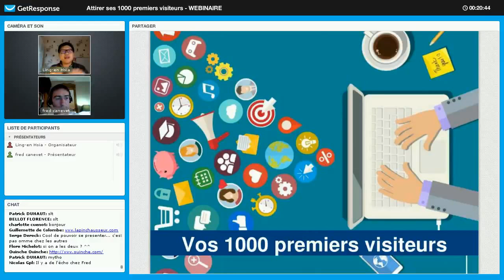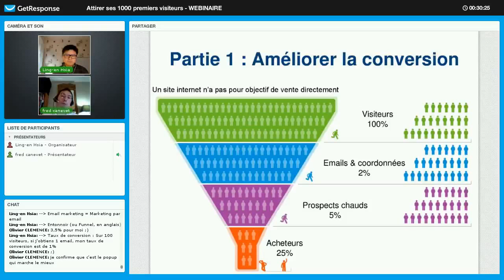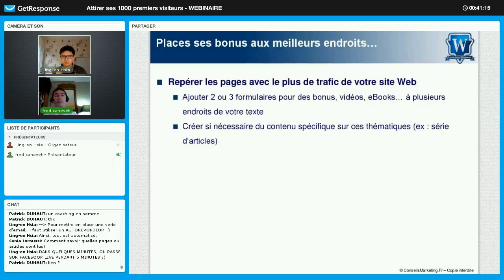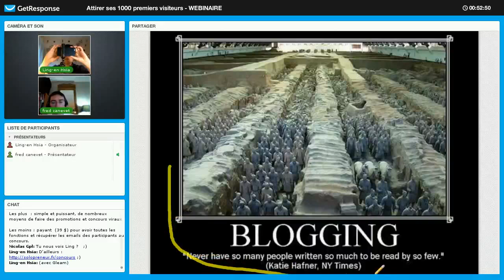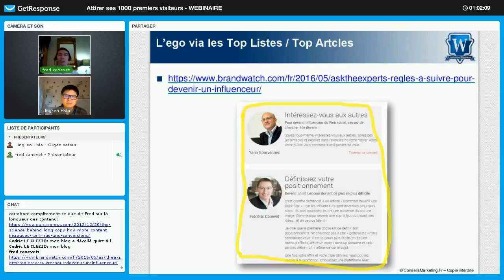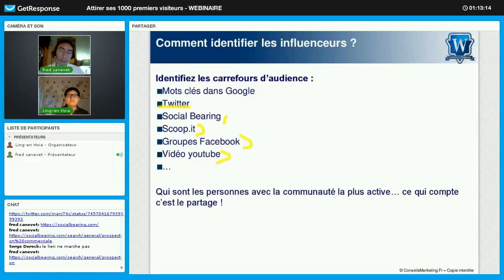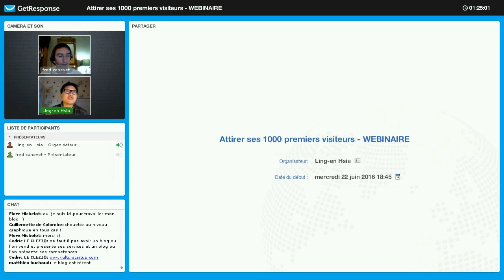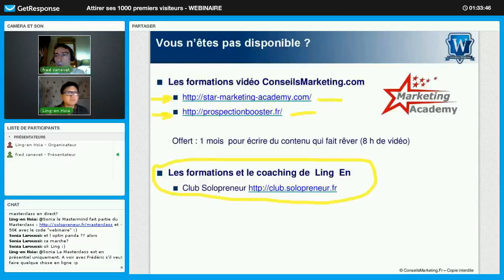Comment attirer des visiteurs sur on site Web ? 1h de formation gratuite !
Voici le replay de ma conférence "1000 premiers visiteurs ".

Vous allez découvrir mes petites astuces pour générer du traffic pour un site internet.